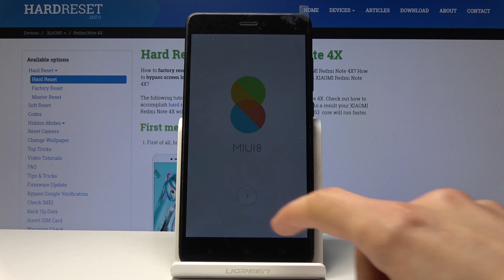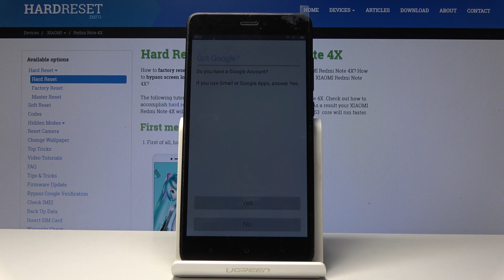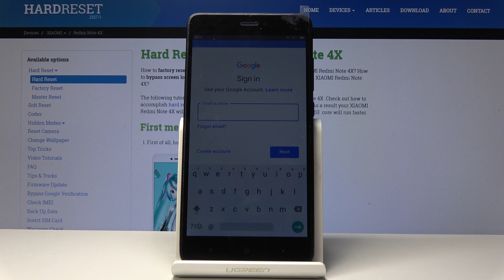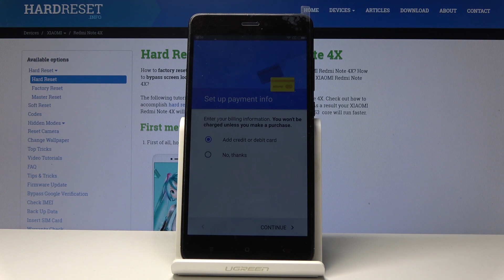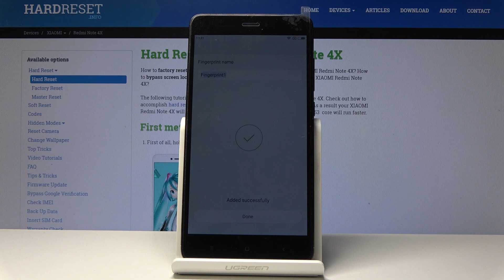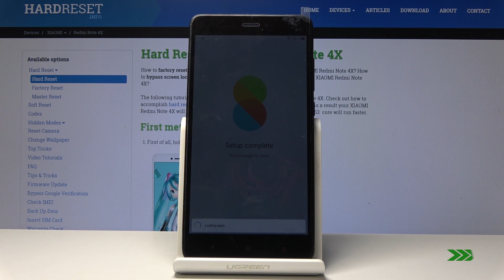How to Set Up XIAOMI Redmi Note 4X - Activate & Configure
Find more info about XIAOMI Redmi Note 4X:
We would like to show you how to perform the setup process on XIAOMI Redmi Note 4X. If you wish to activate your brand new or after hard reset operation device, then follow our instruction to smoothly select preferred language, add network connection, create Google account, choose Google services and more. Let’s follow the presented tutorial and successfully accomplish Xiaomi set up. After this process, your device will be fully configured.

How to set up XIAOMI Redmi Note 4X? How to configure XIAOMI Redmi Note 4X? How to activate XIAOMI Redmi Note 4X? How to select language in XIAOMI Redmi Note 4X? How to connect XIAOMI Redmi Note 4X to Wi-Fi?